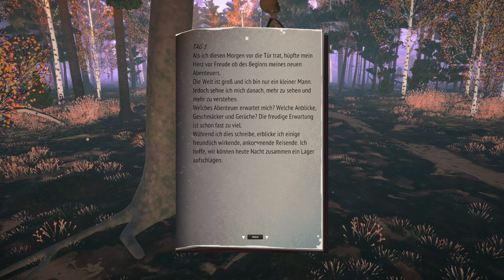REKA #03 - Wir lernen kochen und helfen den anderen [Let's Play] [Deutsch]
"Finde deine innere Hexe in dir! Baue dein gemütliches Hexenhaus auf Hühnerbeinen, praktiziere Hexerei und suche nach Zutaten in den herbstlichen Wäldern. Löse Quests und decke die Geheimnisse der legendären Hexe Baba Jaga auf."

Release: 12. September 2024
Entwickler: Emberstorm Entertainment
Publisher: Fireshine Games
Genre: Indiegames, Rollenspiel
Entwickelt für: PC
FSK: 0

Technische Details:
Aufnahmetool: GeForce Experience
Bearbeitungsprogramm: Wondershare Filmora 9
Mikrofon: Auna MIC-900B USB Kondensator Mikrofon für Studio-Aufnahmen
Gaming PC Details: Intel Core i9, NVIDIA Geforce RTX 3080, 16GB RAM